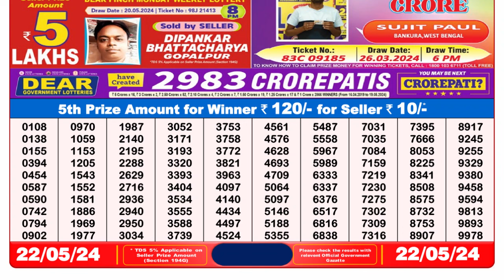🔴Dear Lottery Sambad Live 8pm today 22.05.24 Nagaland State Lottery Result